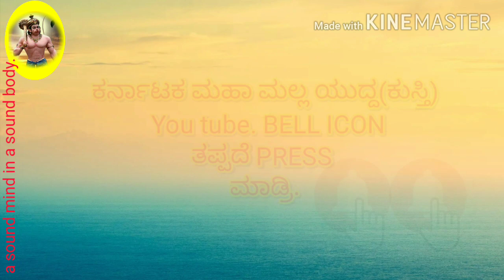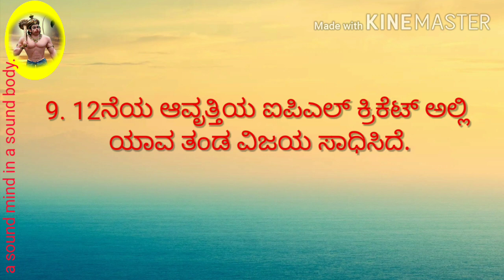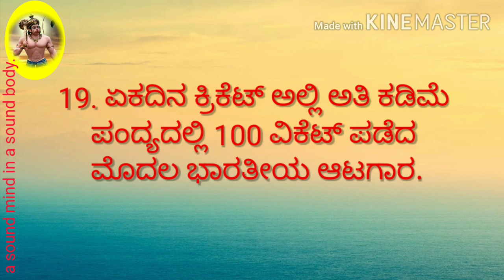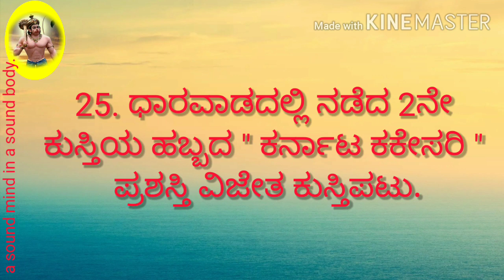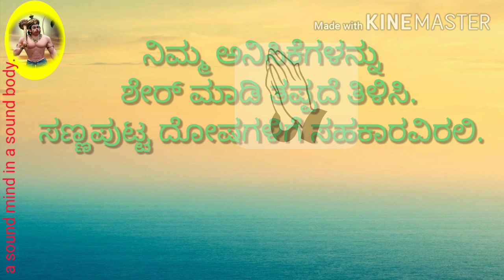ಕ್ರೀಡಾ ರಸಪ್ರಶ್ನೆ 5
S K PAKALI SIR